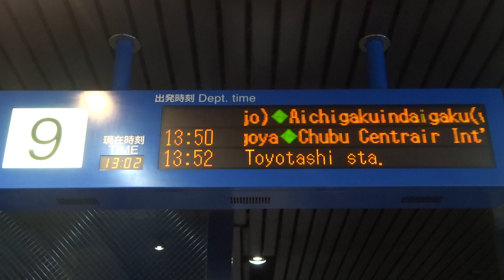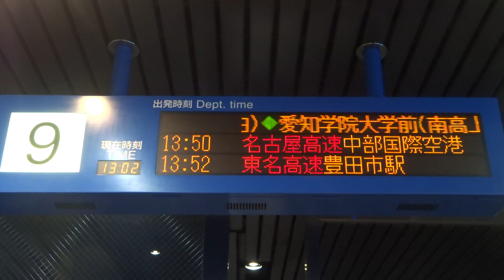【何故に"Aichigakuindaigaku"？】栄バスターミナルオアシス21 ９番のりば 愛知学院大学前行き(名鉄バス)到着放送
2019年11月25日撮影
名古屋市営バス以外は、バス停の名前も正式な英語で表記することが多いです。
＊例：小牧駅→Komaki Sta.　桜ケ丘ハイツ→Sakuragaoka-Heights　関ﾃｸﾉﾊｲﾗﾝﾄﾞ→Seki Techno Hi-Land
ところが、この愛知学院大学前行きは事情が違います。バスの行先表示には”Aichigakuin Univ.”と書かれているのですが、何故かオアシス21バスターミナルではそのまま”Aichigakuindaigaku”とローマ字表記になっています。しかも、maeも入っていません。この下にある豊田市行きはしっかりと”Toyotashi Sta.”と表示されています。中部国際空港行きも正式な英語を使っています。
しかもこれらの３系統、全て名鉄バス担当です。バス担当が違うのなら分からなくもないのですが･･･。
このバスターミナル、(何回も言いますが)どうしてこうも謎が多いのでしょうか？？